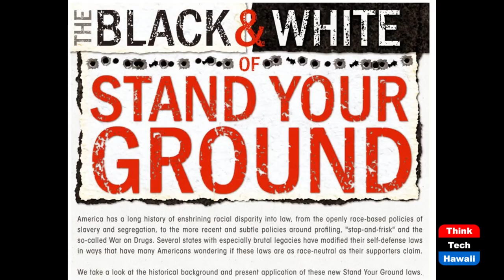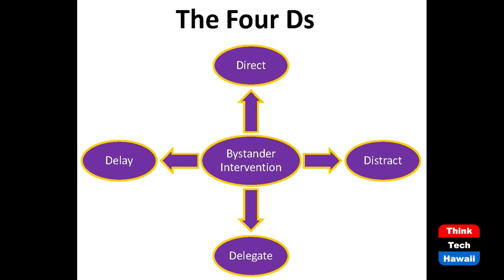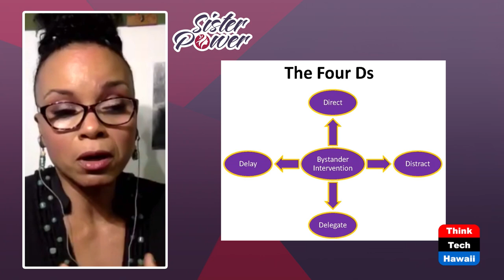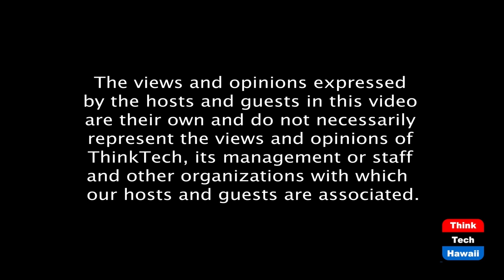Indifference of the Black Family Structure 2 (Sister Power)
The Importance of Self-Care.  The hosts for this episode are Sharon Thomas Yarbrough and Sequoia Carr-Brown.  The guests for this episode are Regi McClurkin and Andre' Wooten.

True enslavement based origins of policing.  Effective Bystander tactics.  Reparations. Correlation between Stand Your Ground, Rum Over Protestors bills and mostly Republican run states who passed Voter Suppression.  Thus a violation of our 1st and 14th-15 Amendment rights.  Lindani Myeni, Andrew Brown, Jr., George Floyd. Police killing.  Protect our women.  Mental health.  Self-care.